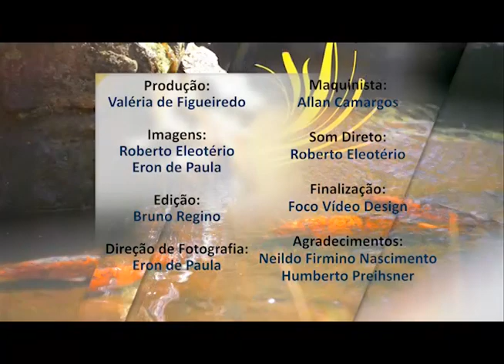Programa Alegrai-vos 15/05/2014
Programa Alegrai-vos, apresentado pela TV Canção Nova no dia 15/05/2014